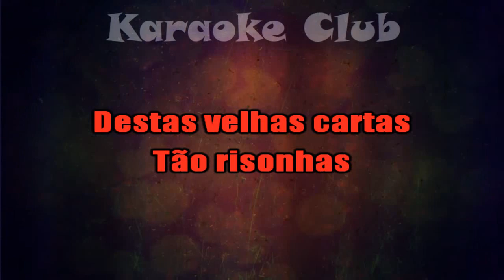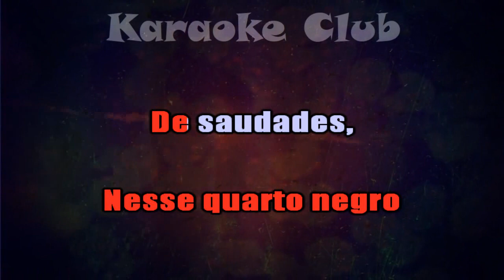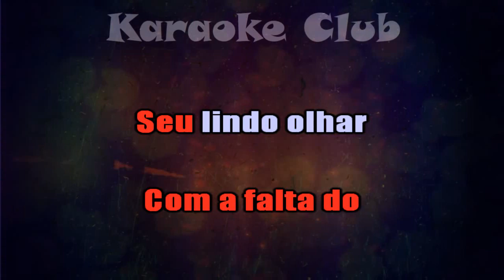LEANDRO E LEONARDO - QUARTO NEGRO ( KARAOKE )